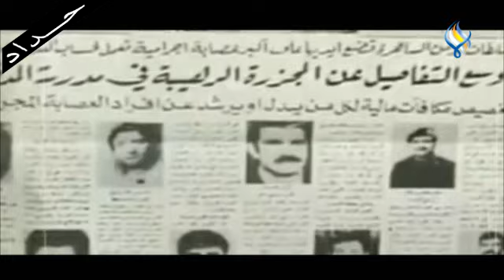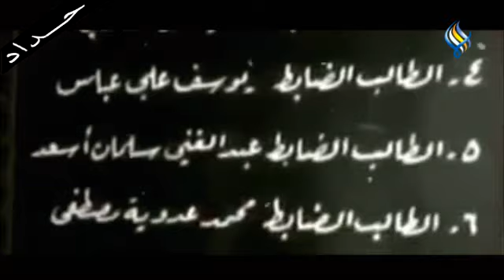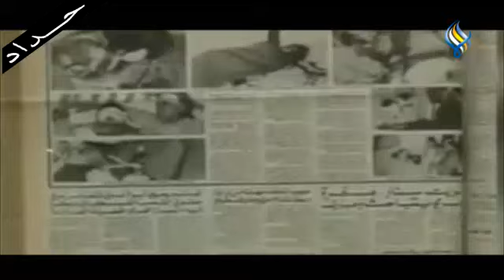كان الوفاء بحجم القسم .. وجع سوري لن يمحوه التاريخ ..